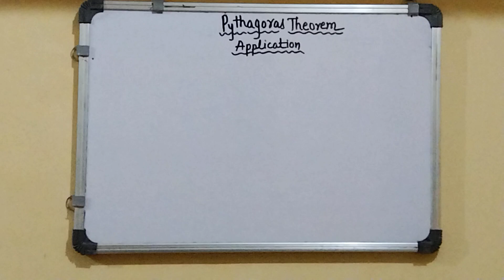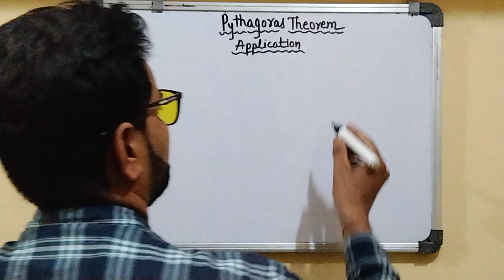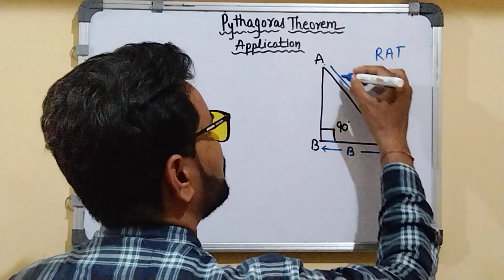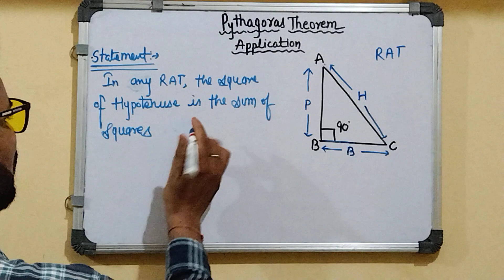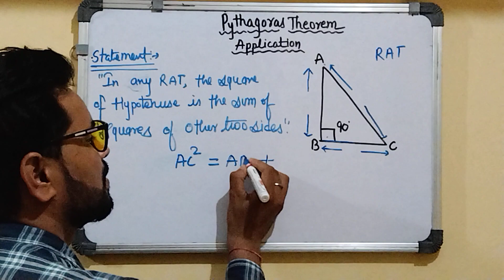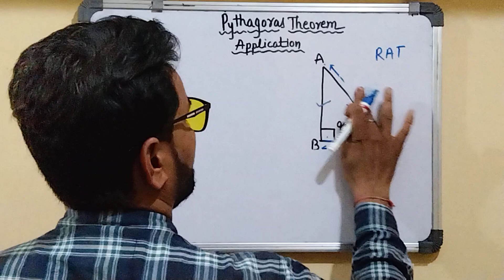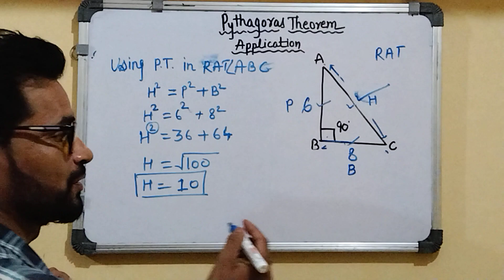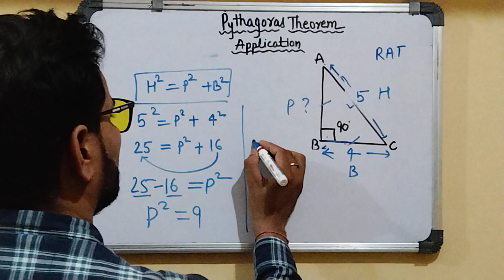Pythagoras theorem|application|right angles triangle|uses|by S J Dubey